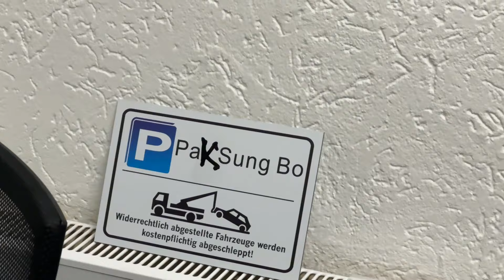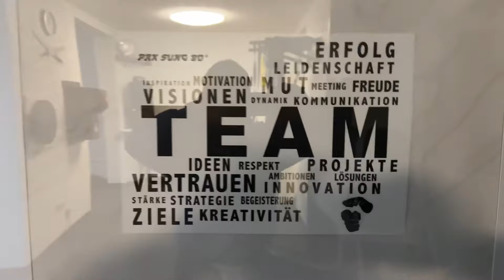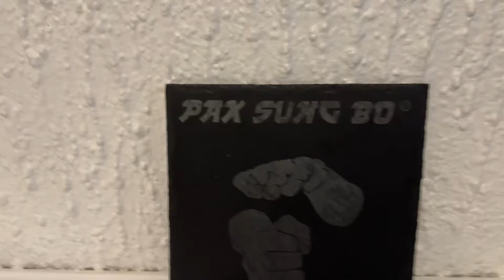🔴Mein Fazit 2 Wochen nach der Eröffnung 🤜🏼🫷🏼🤲🏼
Hallo Ihr Lieben, nach zwei Wochen kann ich mit Freude sagen, dass wir schöne zwei Wochen erleben durften. In diesem Video habe ich kurz zusammengefasst, wie das Ganze abgelaufen ist und wie die Pläne für die kommende Zeit geplant werden. Wir haben eine hohe Anfrage bezüglich Mitgliedschaft und auch da sind wir sehr stark am planen und bitten die Eltern um Geduld… Ich habe keinen von euch vergessen und werde mich schnellstmöglich bei euch melden, wenn der Zeitpunkt da ist.

Ich danke jedem einzelnen der meine Videos angeguckt. Ich freue mich wenn ich euch auch wenn ein bisschen eine Motivation geben kann und verbleibe mit recht herzlichen Grüßen

Viel Spaß im Video,
euer Pak 🤜🏼🫷🏼

Goo, gooo — Pak Sung Bo